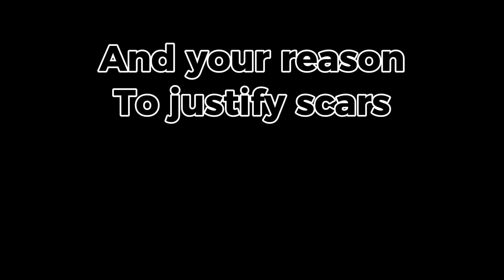It’s been so long x this from inside slowed and reverbed